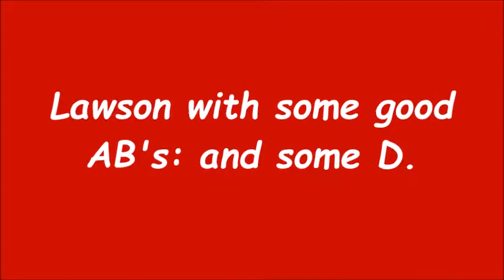Lawson against NSP!